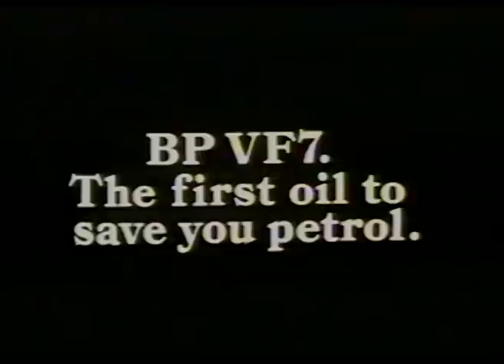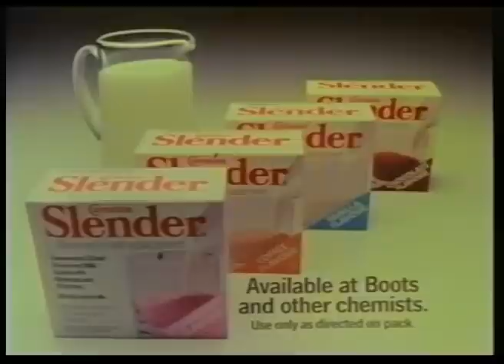Ads3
From Philips VCR / N1500 format. BP Oil, Marmite, Skol, Carnation Slender, Kentucky Fried Chicken, What's On and Where To Go - Local Ads